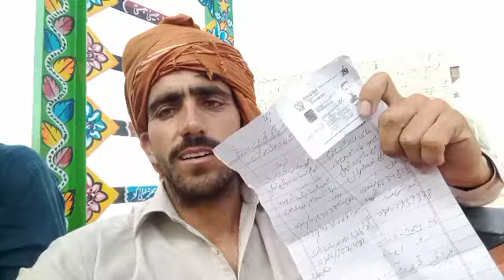23 June 2021یہ ٹرالا سیل ہو گیا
trala for sale trally for sale in performance trala information video khan tractor